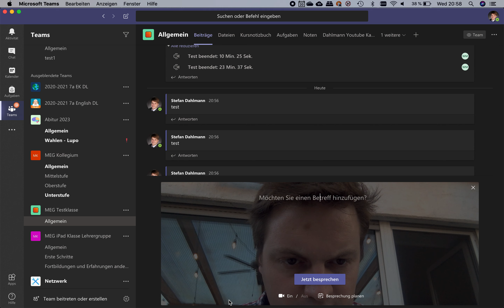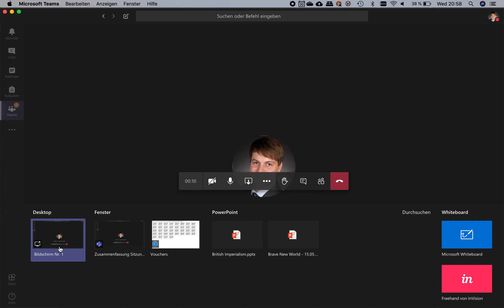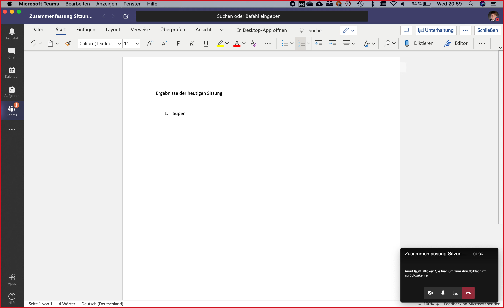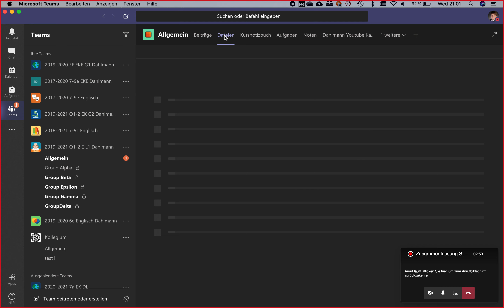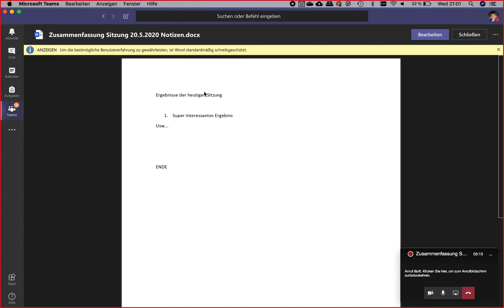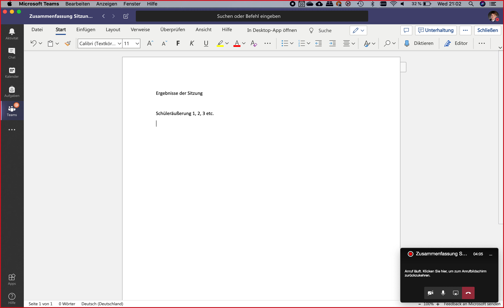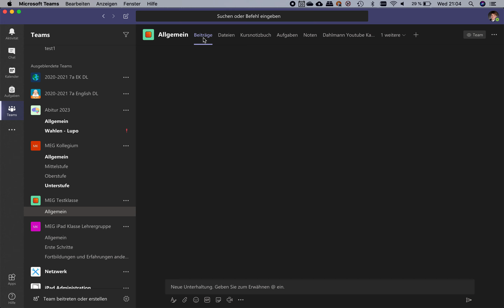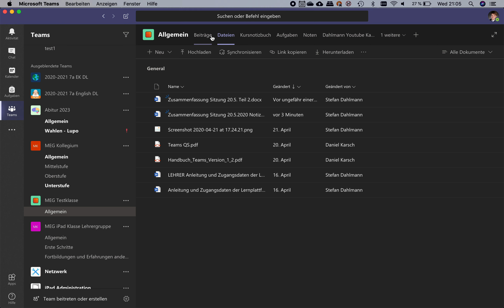Teams Tutorial - Eine Teams Sitzung aufzeichnen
In diesem Video zeige ich, wie ich eine Teams Sitzung aufzeichnen kann. Dies eignet sich z.B. um eine Ergebnissicherung mit in der Schule präsenten Schülerinnen und Schülern aufzuzeichnen und dem Rest des Kurses zur Verfügung zu stellen.